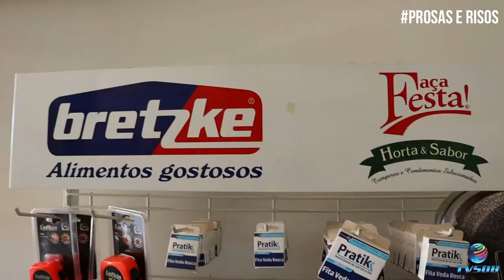A INVEJA MATA - PROSAS E RISOS 10/09/2021. Ep. 27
👍 NÃO ESQUECE DE DEIXAR O SEU  LIKE.

ACOMPANHE O NOSSO PROGRAMA: Toda Sexta-feira às 19h

ELENCO:

VÓ ARMELINDA
CUMPADE FUDÊNCIO
VELHO JUVENAL